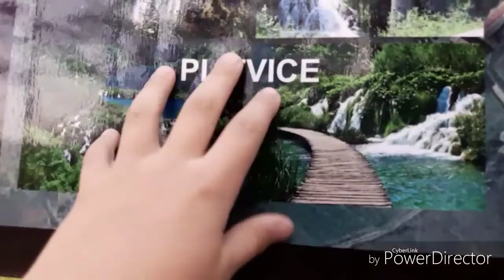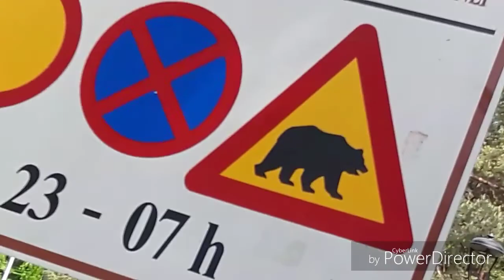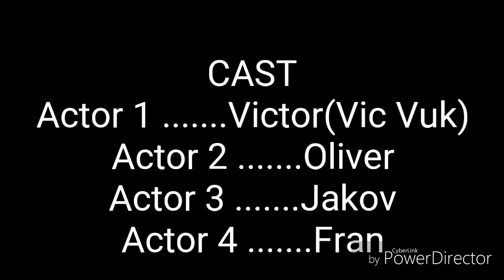VLOG#3 Plitvička jezera i Baračke špilje